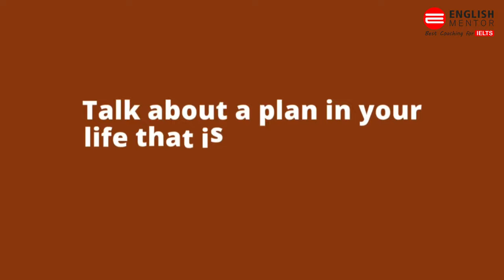IELTS Speaking Test Band 3.0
IELTS Speaking Test Band 3.0 with detailed feedback

Our Key features are:
• Personalized Coaching
• Experienced